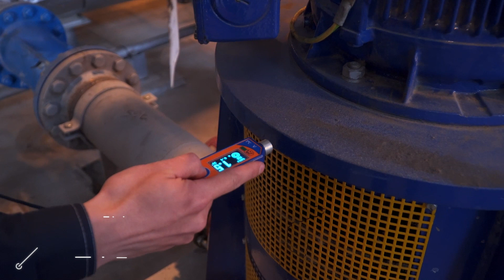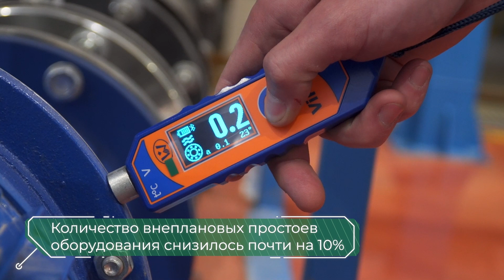Цифровая трансформация "Акрон" : мобильный обходчик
Цифровая трансформация для нас - это инвестиции в новые технологии, меняющие производство, наши продукты, работу с клиентами и даже корпоративную культуру. В новом проекте расскажем вам о внедренных решениях и стратегии работы. Начнем с «Мобильного обходчика».

«Мобильный обходчик» - решение по оперативному мониторингу оборудования, внедренное на наших производствах в Великом Новгороде и Дорогобуже. Им пользуются сотрудники ремонтных и эксплуатационных служб. Оно позволяет оперативно осуществлять сбор, хранение и обработку данных по результатам выполнения обходов оборудования и ремонтных заданий на устранение неисправностей. Решение обеспечивает автоматизацию передачи собранных данных, возможность их хранения и обработки в единой системе, а также оперативный контроль и анализ текущего состояния оборудования.

Использование NFC-меток на оборудовании позволило сократить время обходов и повысить достоверность данных. В целом «Мобильный обходчик» позволил снизить количество внеплановых простоев оборудования более чем на 10%.